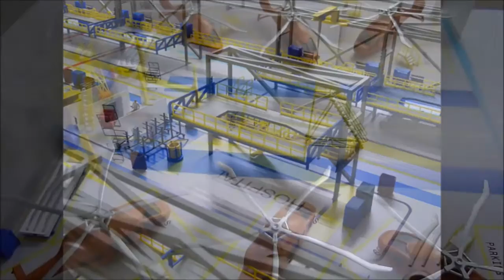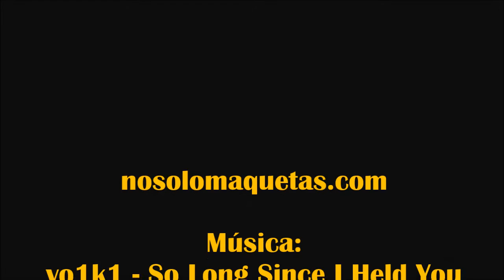Maqueta Industrial con movimientos para MCE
Maqueta Industrial con partes móviles, de más de dos metros y medio de largo, realizada para MCE (antes Bilfinger MCE) Escala 1:50. Tanto las plataformas como las gúas se desplazan manualmente.